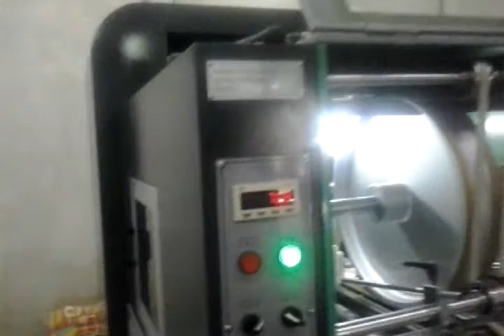APM-450 Automatic Paper Punching Machine